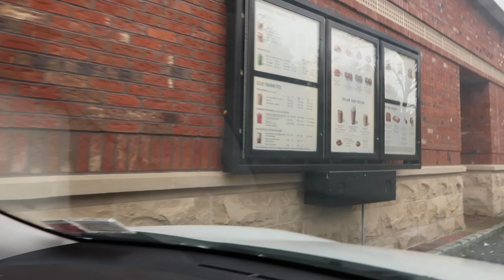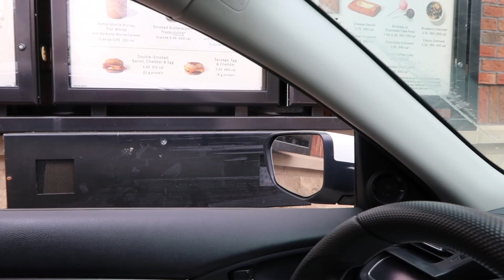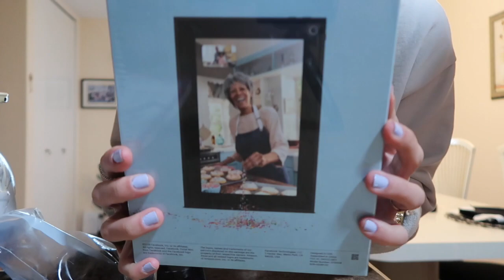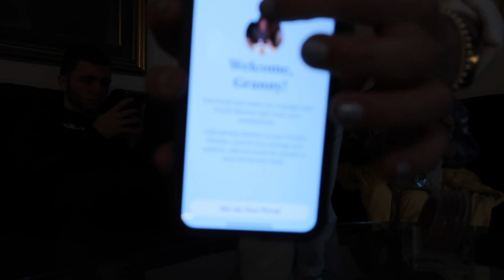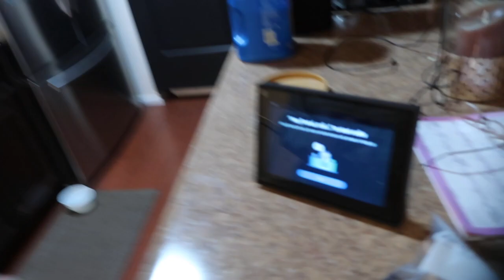Vlog: OUR FIRST VLOG | Hello YouTube! Long Island, Family time, shopping, coffee and car rides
Our first vlog together! Sorry for the camera movement we’ll get better I promise! A weekend in our life from Staten Island to Long Island! :)